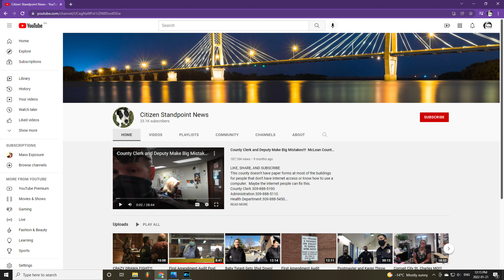Cry Baby Frauditor gets Trespassed and Arrested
In this video a grown man cry baby gets trespassed from the courthouse and arrested! He claims to have been assaulted and that he will file lawsuits, but not surprisingly to this day no lawsuit has been filed!